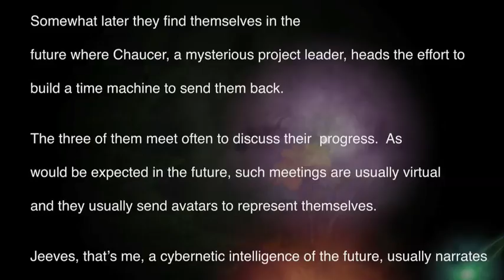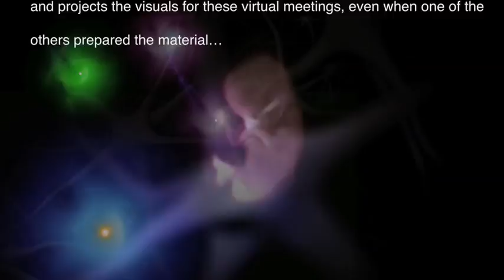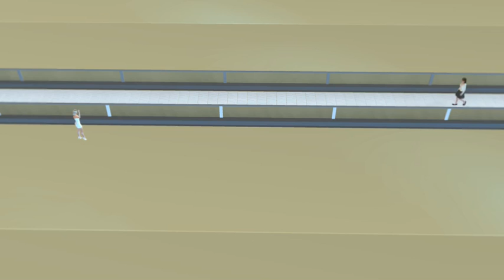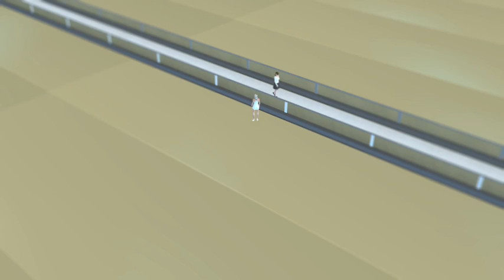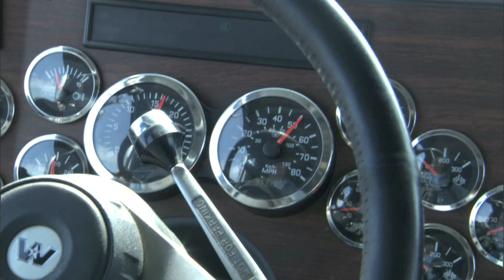Relativity - Chapter 1 of 6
An in-depth look at the ground-breaking discoveries of Albert Einstein and the implications within our physical world. (6 chapters total!)